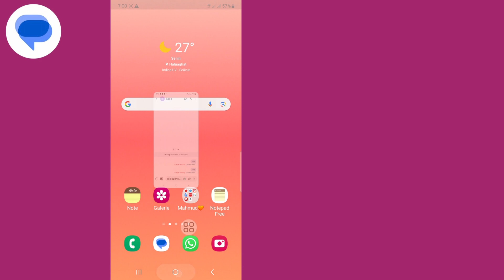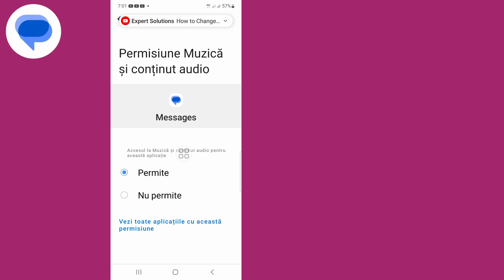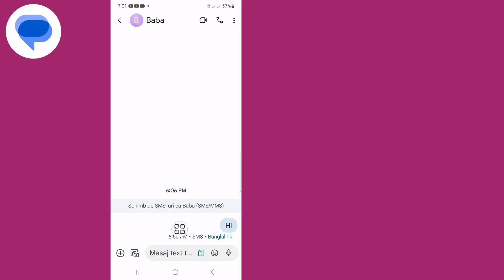Problemă la trimiterea opțiunilor de verificare Problemă | Problemă la trimiterea mesajelor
Bună!  Vizualizări,

 Îți voi arăta Problemă la trimiterea opțiunilor de verificare Problemă | Problemă la trimiterea mesajelor, vizionați acest videoclip și aflați [Android și iPhone]

 Vă rugăm să nu uitați să vă ABONAȚI canalul meu.